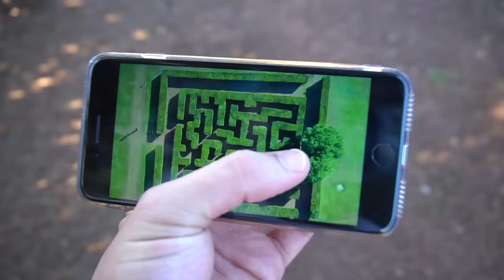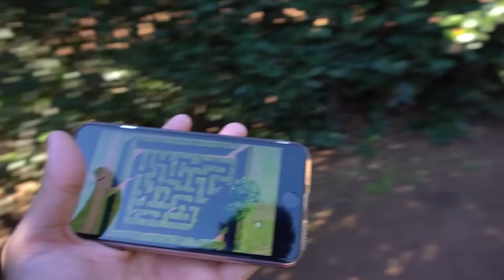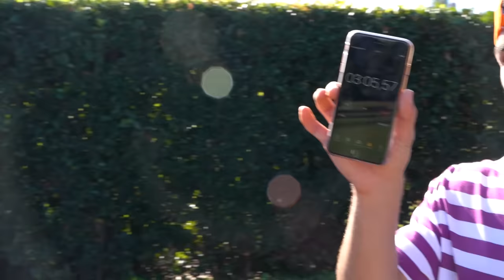DEV LABİRENTTEN ÇIKMA YARIŞMASI!!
DEV LABİRENTTEN ÇIKMA YARIŞMASI!! videomuz sizlerle. Arkadaşlar bugün Antalya Akdeniz Üniversitesi Botanik Parkı nda bulunan devasa labirentte çok eğlenceli bir o kadar da komik bir yarışma yaptık. İyi Seyirler.

Çekimlere izinlerinden dolayı Akdeniz Üniversitesi Rektörlüğüne sonsuz teşekkürlerimizi sunarız :)

Türkiyenin En Çılgın YouTube Kanalı